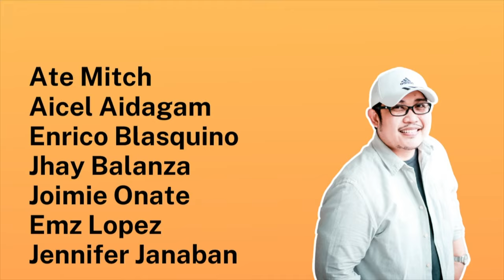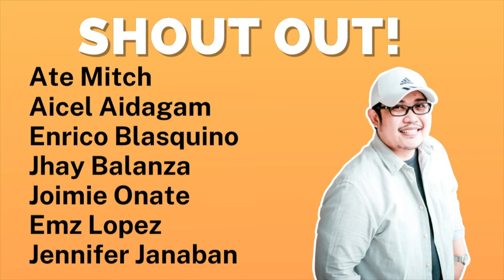OLEG | PAPA DUDUT STORIES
1118 Metro Manila

Camera used to film: Canon EOS M6
Mic: Edutige ETM 008 and Edutige ETM 001
Editing Software: iMovie